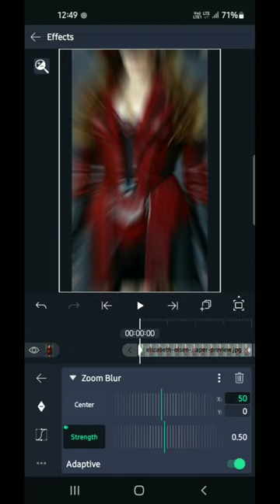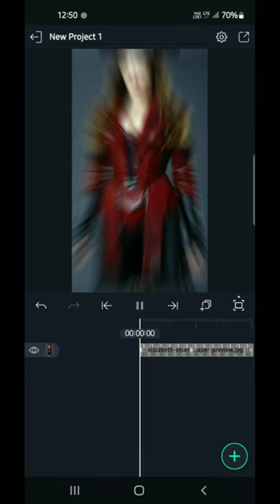How to Add Zoom Blur Effect in Alightmotion||Tutorial video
Follow on

video is for entertainment purpose only. copyright Disclaimer Under section 107 of tha copyright Act 1976, allowance is made for "fair use"for purposes such as criticism, comment,news reporting, teaching, scholarship, and research.